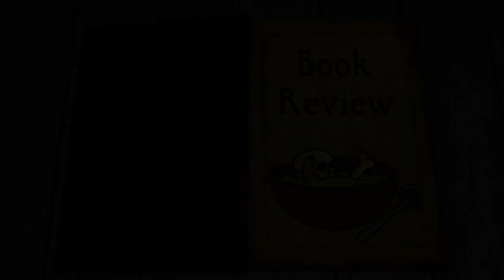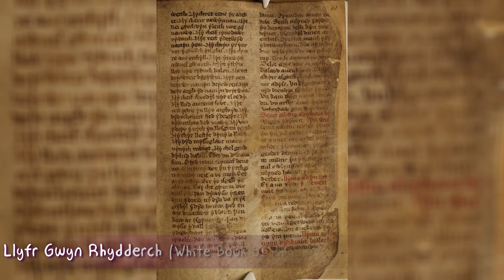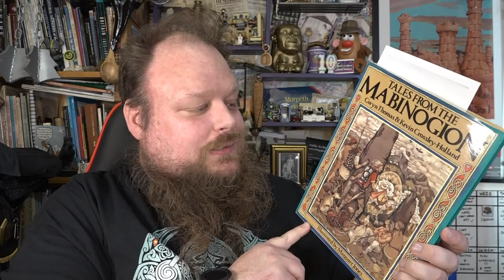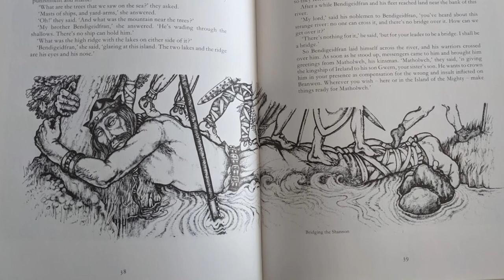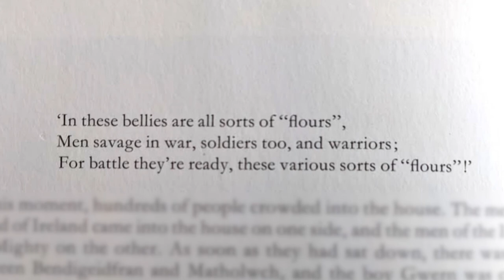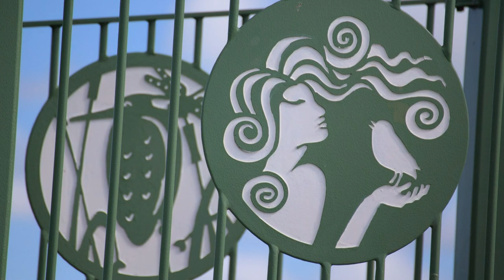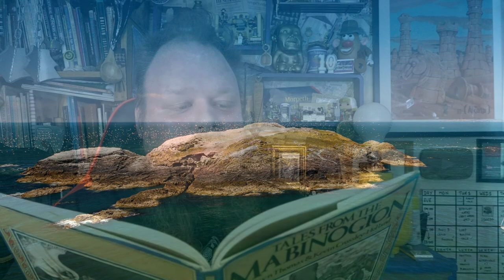The Story of Branwen (2nd Branch of the Mabinogion) | Part.2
At Archaeosoup Towers, we love books! In this series we review books (Old and New) from the world of Archaeology and Anthropology.

I am delighted to continue sharing some of my favourite ancient Welsh stories. These stories are not only old, but they are still cherished today and formed a crucial part of my childhood in North Wales!

0:00 Origins of the tale & notes on language
6:54 Story begins